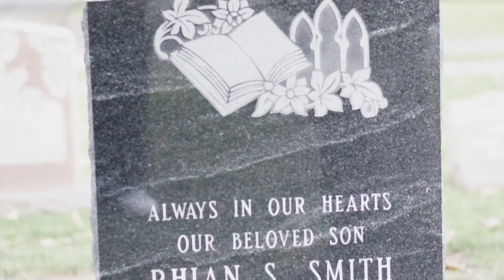Dungen "Make Em Mad" Prod. by Frame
Dungen "Make em Mad" prod. by Maine Frame. for features,video contact .